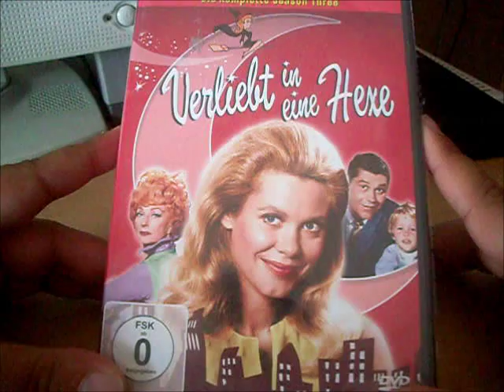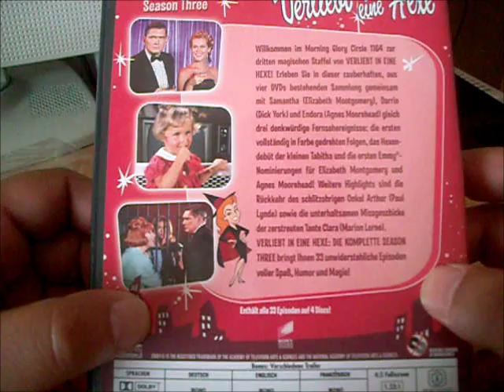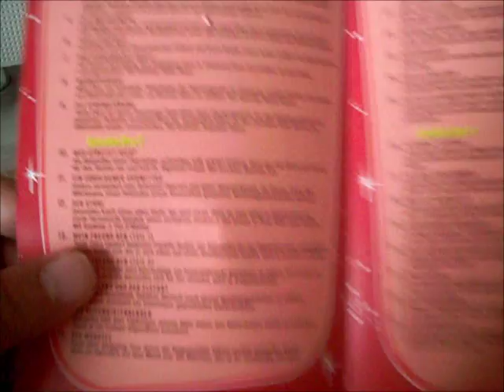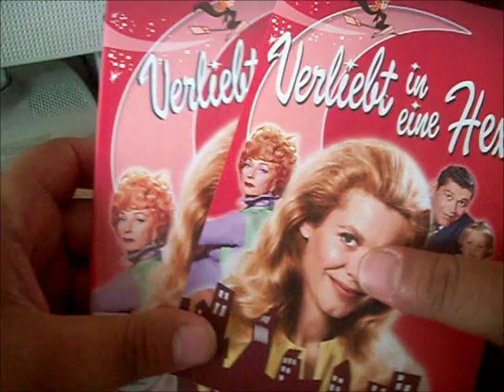DVD - Verliebt In eine Hexe Season 3 Unboxing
Unboxing Verliebt In eine Hexe Season 3